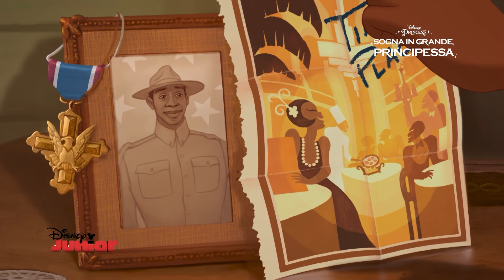Disney Princess - Sogna in grande Principessa - Cosa desideri per la tua bambina? - I papà Disney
Per ogni bambina che sogna in grande, c'è una principessa che le dimostra che i sogni possono diventare realtà.
Continua la conversazione con SognaInGrandePrincipessa